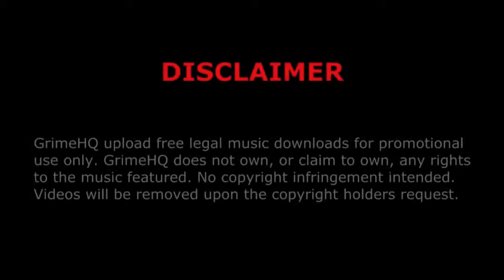Voltage - Confident from start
Title: Confident from start
Artist: Voltage
Producer: Skepta
Mixtape: Certified Talent
Track: 6/20